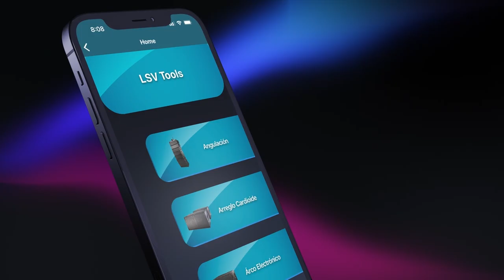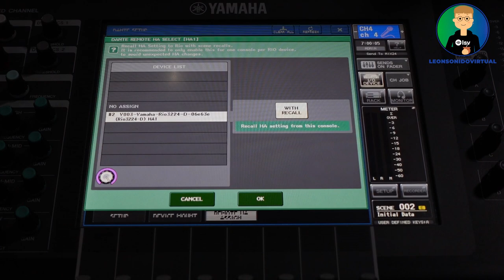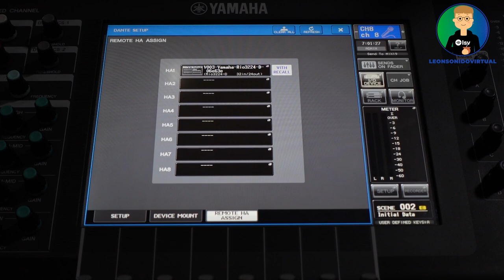Para qué sirve el botón de WITH RECALL en los RÍOS de YAMAHA?